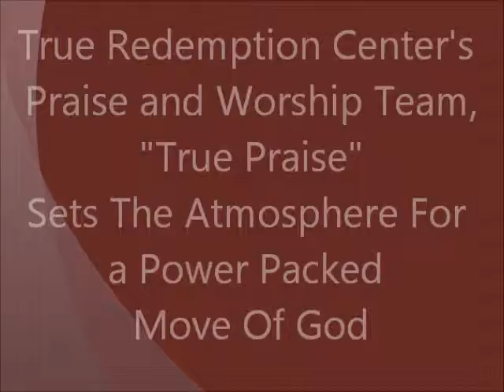True Redemption Center's Praise & Worship Team, "True Praise"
True Redemption Center's praise and worship team, "True Praise" takes the atmosphere to another level as the prepare the people to receive the word of the day.